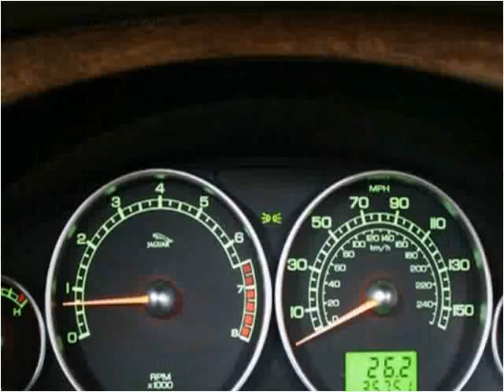2004 Jaguar X-Type available from Podium Auto Sales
This 2004 Jaguar X-Type is available from Podium Auto Sales.